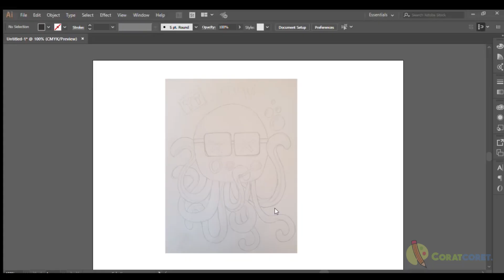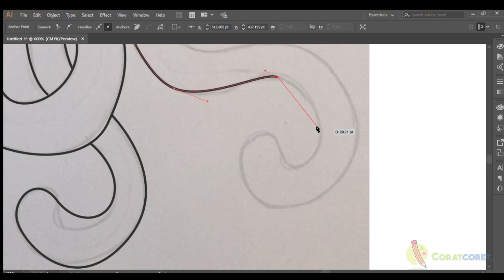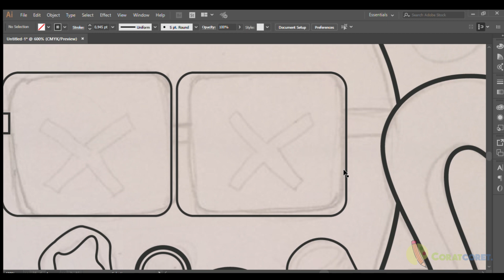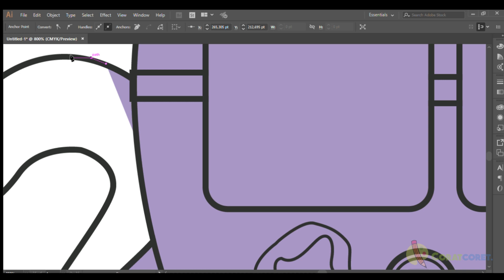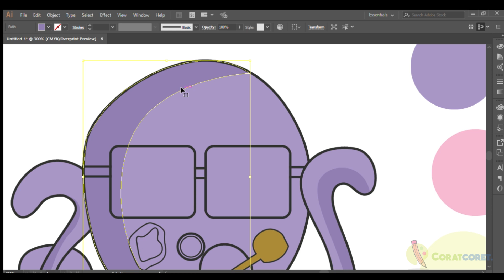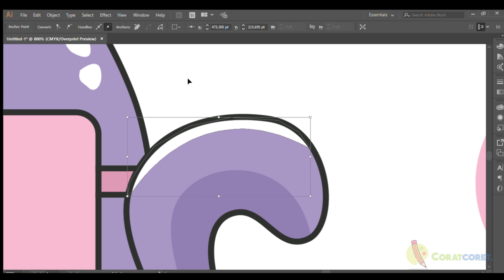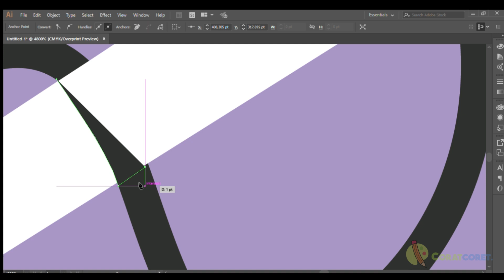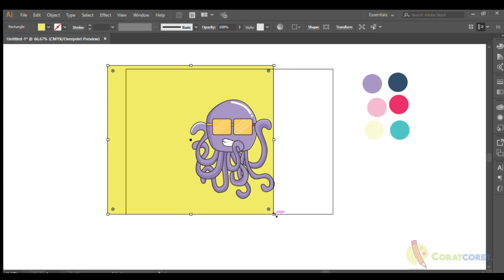Membuat vector illustration di Adobe Illustrator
Teman - teman dapat mempelajari tools yang ada di Adobe Illustrator dan mempelajari shortcut guna untuk mempermudah dalam proses pembuatan vector.